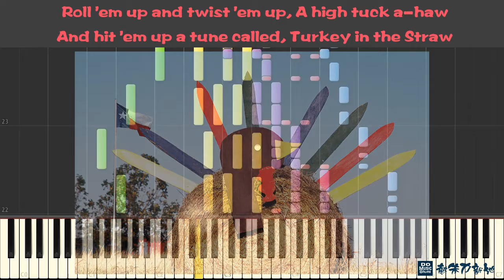Kids Song - Turkey in The Straw (Sythesia)